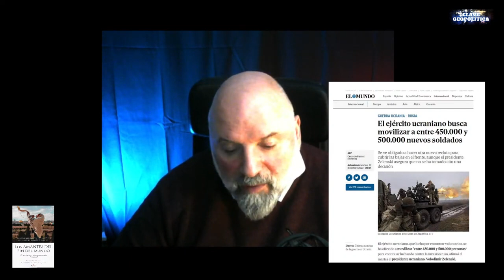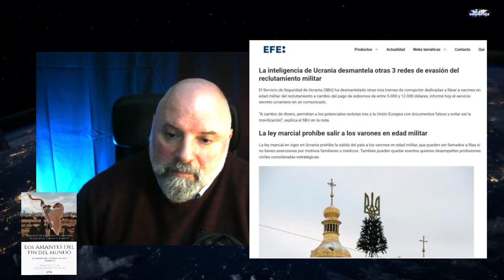SOLDADO A LA FUGA: LOS PROBLEMAS DE UCRANIA PARA RECLUTAR SOLDADOS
Estrenamos con este directo, una nueva serie de a la que llamamos "Noticias de la guerra" en la que en no más de 15 minutos trataremos de explicar los más importantes aspectos de la guerra de Ucrania. En este primer video, trataremos los problemas de Ucrania para reclutar soldados.

Y no lo olviden: "Los hombres quieren volar, pero temen al vacío. No pueden vivir sin certezas. Por eso cambian el vuelo por jaulas. Las jaulas son el lugar donde viven las certezas." (Fiódor Dostoievski. ‘Los hermanos Karamazov’).

Enlace a la trilogía sobre el movimiento cristiano sionista en Amazon España

Desde otro país, hay que redireccionar a la web de Amazon de cada lugar. NO pedir el libro en una web de otro país distinto al propio, se encarece el coste de envío.